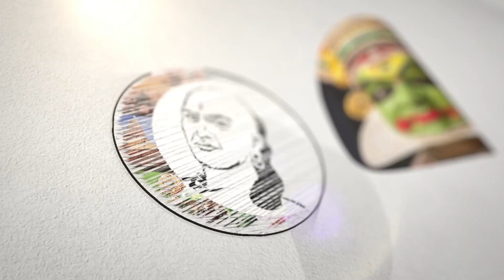ஆட்டை கடிச்சு, மாட்டை கடிச்சு கடைசியில்? பிரேமலதா விஜயகாந்த் பளீச் | Premalatha vijayakanth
சாணக்யா!